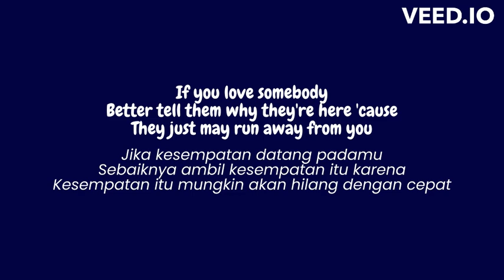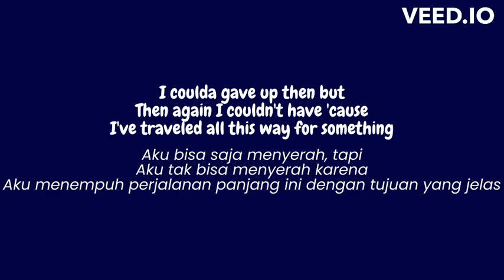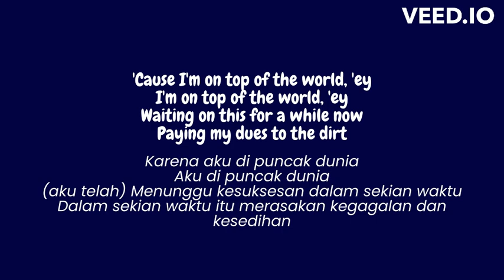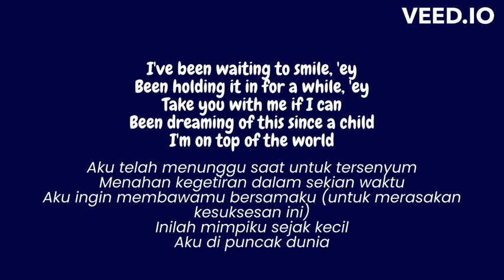Imagine Dragons - On Top of the World (lirik & terjemahan)